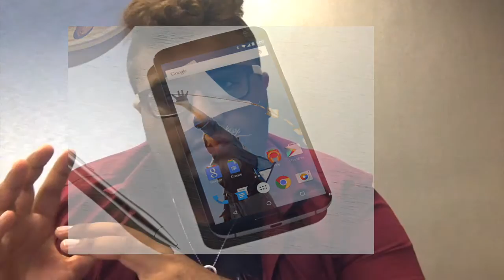TOP 5 BEST 4G ANDROID PHONES IN PAKISTAN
MOTOROLA
SAMSUNG
SONY
HTC